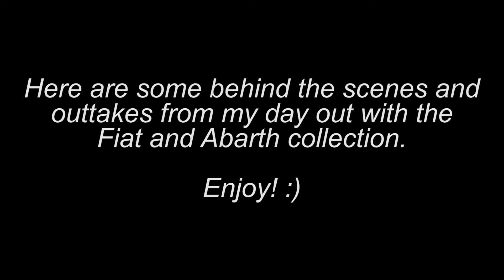The Ultimate Fiat/Abarth 4 Car Garage?! - Outtakes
So here are the failures, bloopers and just plain stupid bits from my day out with the 4 car garage, sometimes you have just got to laugh!

If you enjoy my videos and want to help me bring more exciting and outrageous experiences to the channel,

Equipment used -
Canon 80D
Canon 18-55mm STM lens
Rode VideoMic Go
iPhone 7
GoPro 4 Session
GoPro 4 Plus
Portable grip mount
Triple suction mount